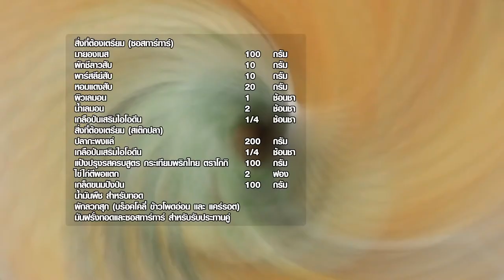สเต๊กปลา สูตรเด็ด ทำง่าย สไตล์ อ.ยิ่งศักดิ์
สเต๊กปลา
Fish steak

ผลิตภัณฑ์: แป้งปรุงรสครบสูตร กระเทียมพริกไทย ตราโกกิ (ขายต่างประเทศ)

สิ่งที่ต้องเตรียม (ซอสทาร์ทาร์)

ผักชีลาวสับ 10 กรัม
พาร์สลีย์สับ 10 กรัม
หอมแดงสับ 20 กรัม
ผิวเลมอน 1 ช้อนชา
น้ำเลมอน 2 ช้อนชา

 วิธีทำ (ซอสทาร์ทาร์)

ใส่มายองเนสลงในภาชนะ ตามด้วยผักชีลาว พาร์สลีย์สับ หอมแดง ผิวเลมอน น้ำเลมอนและเกลือป่นเสริมไอโอดีน คนส่วผสมให้เข้ากัน เตรียมไว้

สิ่งที่ต้องเตรียม (สเต็กปลา)

ปลากะพงแล่ 200 กรัม
แป้งปรุงรสครบสูตร กระเทียมพริกไทย ตราโกกิ 100 กรัม
เกล็ดขนมปังป่น 100 กรัม
ผักลวกสุก (บร็อคโคลี่ ข้าวโพดอ่อน และ แคร์รอต) มันฝรั่งทอดและซอสทาร์ทาร์ สำหรับรับประทานคู่

วิธีทำ (สเต๊กปลา)

1.โรยเกลือป่นเสริมไอโอดีนลงบนปลากะพงให้ทั่วทั้งชิ้น เตรียมไว้
2.ใส่แป้งปรุงรสครบสูตร กระเทียมพริกไทย ตราโกกิลงในภาชนะ นำปลาลงคลุกให้ทั่วทั้งชิ้น จากนั้นนำลงชุบไข่ไก่ นำขึ้นคลุกเกล็ดขนมปังป่น
3.จากนั้นนำลงทอดในน้ำมันพืชที่อุ่นเตรียมไว้ ทอดจนกระทั่งสุกเหลือกรอบ ตักใส่ภาชนะ จัดรับประทานคู่กับผักลวกสุก มันฝรั่งทอดและซอสทาร์ทาร์ พร้อมเสิร์ฟ

▲Line @yingsakfood